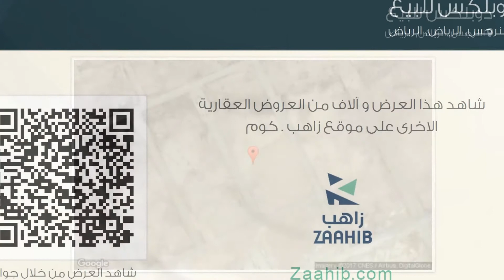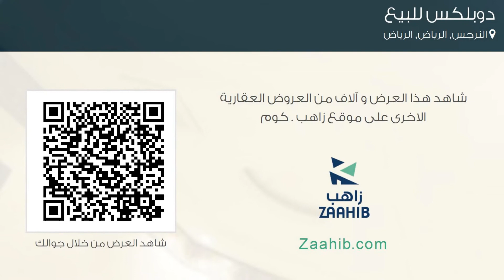دوبلكس للبيع في حي النرجس, مدينة الرياض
تفاصيل العرض:-

رقم: 1918720

ميزات:-

4 الغرف, 3 غرف أخرى, 5 عدد دورات المياه, 1 سعة مرآب السيارات, غرفة خادمة, غرفة سائق, سكني, تجاري, صالة